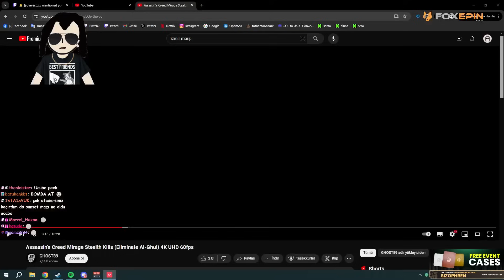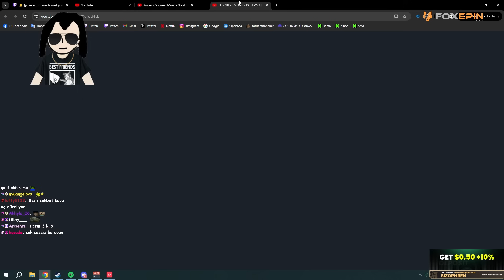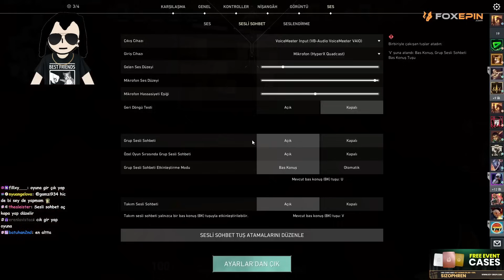TAKIMI SIRTLAYAN RAZE | SPLIT RAZE RANKED